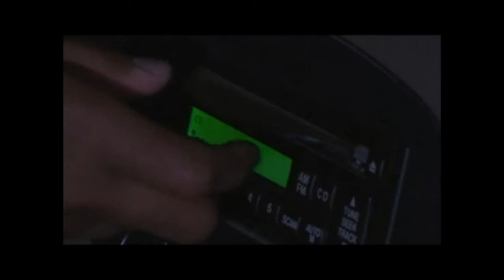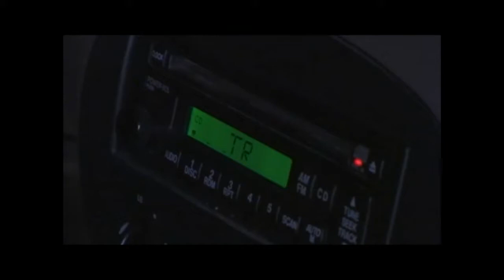DWTB Mike E. Pringle as Scott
Here are some highlights of the character "Scott" in Jacob Knapp's movie "Down with the Boogey".